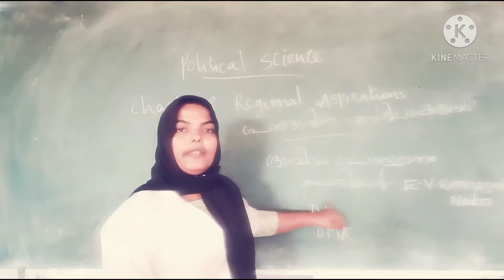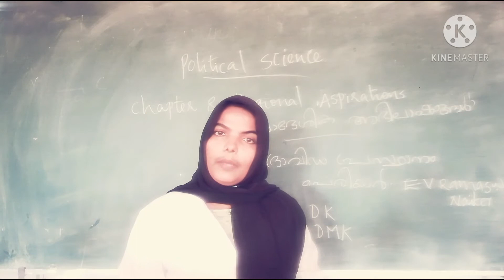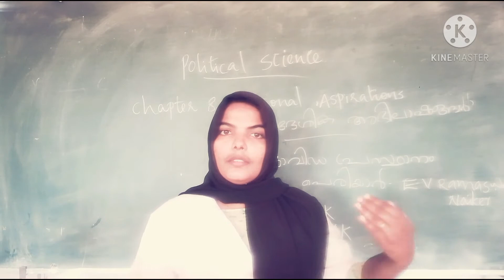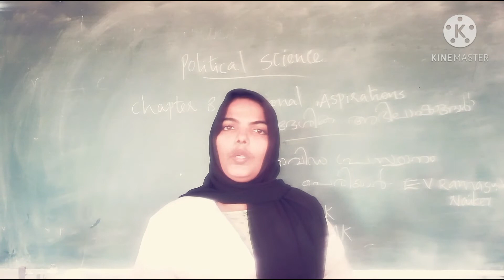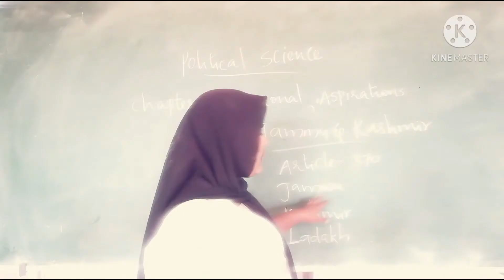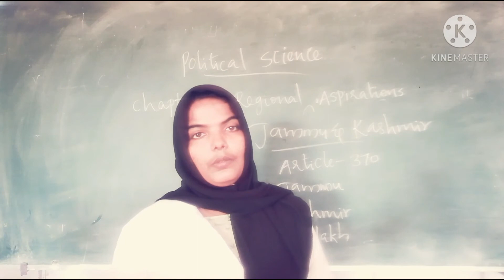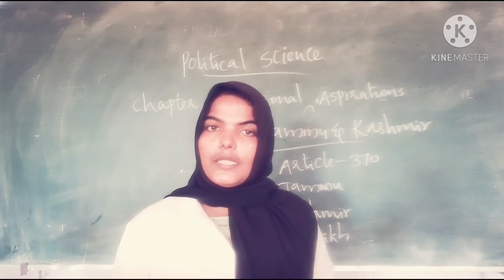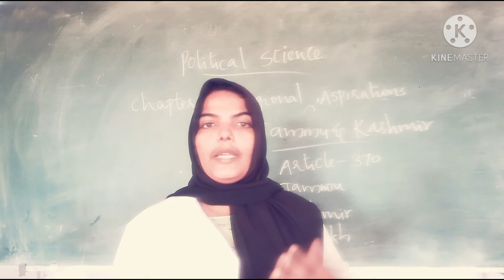Chapter 8- Regional Aspirations /പ്രാദേശിക അഭിലാഷങ്ങൾ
ദ്രാവിഡ പ്രസ്ഥാനം, ജമ്മു കാശ്മീർ